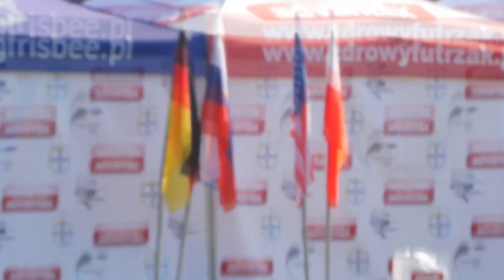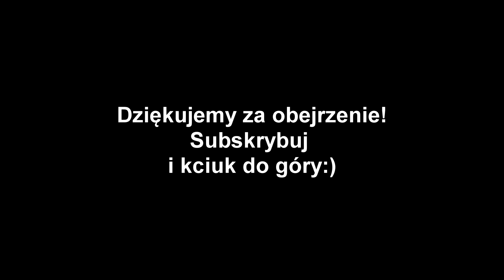Zawody Latających Psów / Impreza dziecięca / Pyszne babeczki.